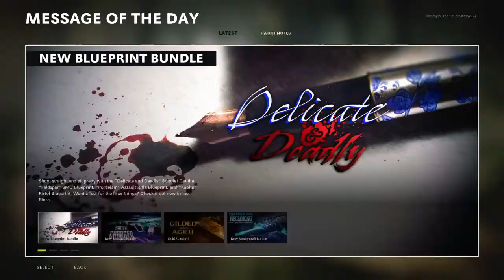Call of Duty®: Black Ops Cold War_20210324150508